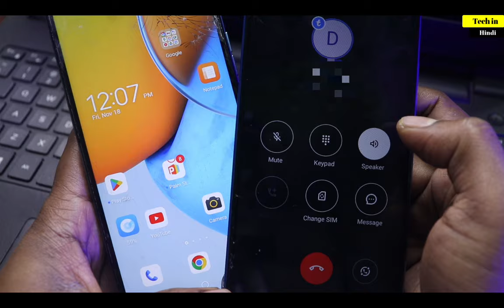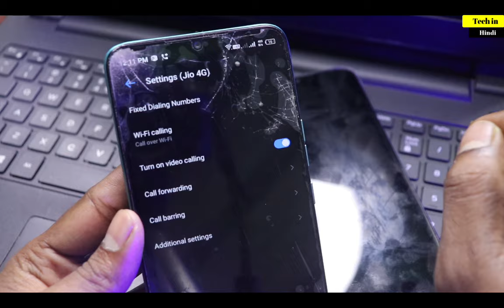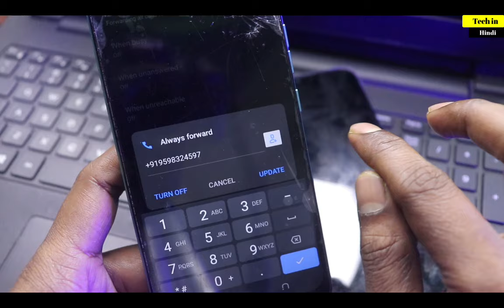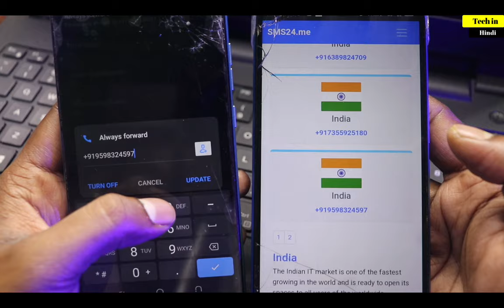How to make your call not Reachable || Call not reachable advance setting@TechinHindi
How to make your call not Reachable || Call not reachable setting || advance call setting
About Topic :-
How to make your call not Reachable || Call not reachable setting || advance call setting.call forwarding advance setting for mobile.mobile setting.advance mobile setting.call forward.

1.Body Massager under rs1000
2.Body Massager under rs1000
3.Best Powerful Monitor
5.Best Powerful Boult wireless earbuds

Click for website - shorturl.at/nQZ34